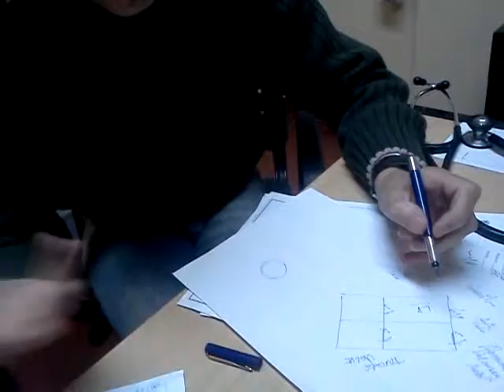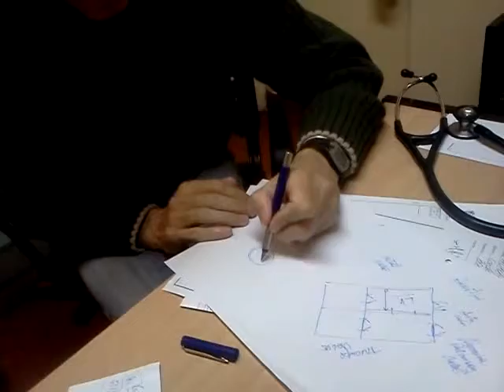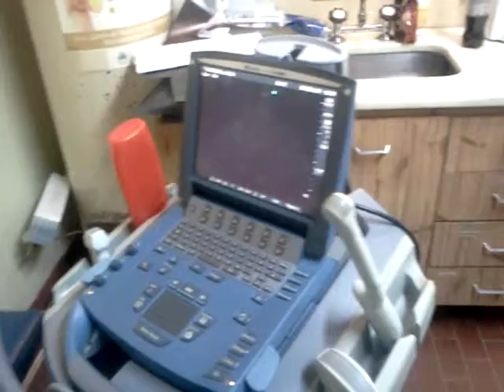Now JAN you can see both video together